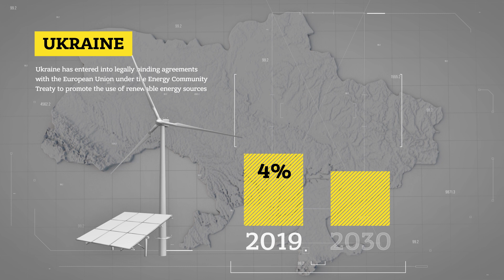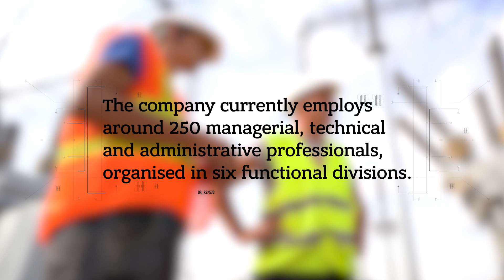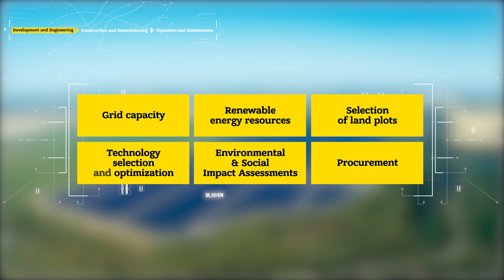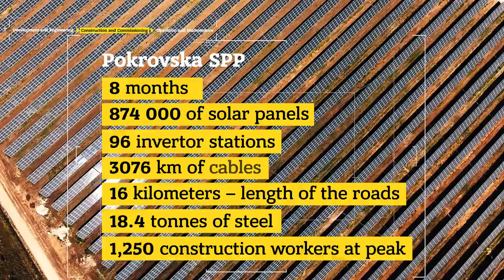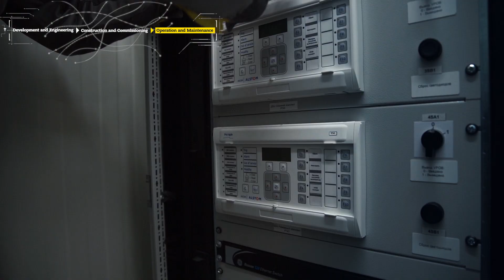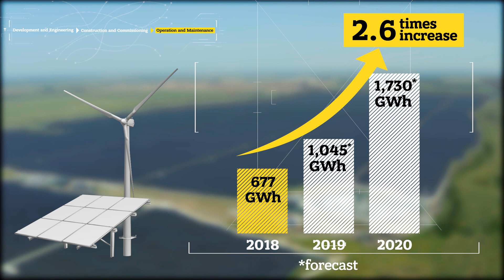ДТЕК ВДЕ – чиста та інноваційна енергія для України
ДТЕК ВДЕ – провідна компанія України в галузі відновлювальних джерел енергії (ВДЕ), яка управляє об’єктами вітрової та сонячної генерації сумарною потужністю 1 ГВт.

Ми будуємо нову енергетику країни та є найбільшим національним інвестором у передові технології ВДЕ України. У розвиток сектору компанія залучила понад 1 млрд євро.
Генерація ДТЕК ВДЕ сконцентрована у Дніпропетровській та Запорізькій областях.
Активи компанії у вітроенергетиці: Ботієвська ВЕС (200 МВт), Приморська ВЕС (200 МВт), Орлівська ВЕС (100 МВт).
Активи компанії у сонячній генерації: Покровська СЕС (240 МВт), Нікопольська СЕС (200 МВт), Трифанівська СЕС (10 МВт).

Робота підприємств ДТЕК ВДЕ дозволяє зменшити залежність держави від імпортованих енергоносіїв. До кінця 2020 року очікуване виробництво зеленої електроенергії нашими станціями сягне 2,5 млрд кВт-годин, що достатньо для побутових потреб всіх мешканців Києва.

Завдяки ДТЕК ВДЕ в Україну приходять відомі світові лідери галузі та іноземні інвестори. В реалізації проектів компанії беруть участь такі лідери машинобудування як: GE, Vestas, Risen.

Ми перші серед українських компаній залучили 325 млн євро через розміщення спеціалізованих цінних паперів - зелених єврооблігацій. Ці кошти підуть на подальший розвиток зеленої енергетики в Україні!

DTEK Renewables is Ukraine's leading renewable energy company managing wind and solar generation facilities with a total capacity of 1 GW.
We are building a new electric power industry in the country and are the largest national investor in advanced renewable technologies in Ukraine. The company has attracted over € 1 billion in investments in the development of this sector.

Generation facilities of DTEK Renewables are concentrated in Dnipropetrovsk and Zaporizhzhia regions.
The company’s wind power generation assets include the Botievska Wind Farm (200 MW), the Prymorska Wind Farm (200 MW), and the Orlivska Wind Farm (100 MW).
The company’s solar power generation assets include the Pokrovska Solar Farm (240 MW), the Nikopolska Solar Farm (200 MW), and the Tryfonivska Solar Farm (10 MW).

The operation of DTEK Renewables enterprises makes the nation less dependent on energy imports. By the end of 2020, green electricity output by our power plants is expected to reach 2.5 billion kWh, which is enough to meet household needs of all Kyiv residents.
Thanks to DTEK Renewables, well-known world industry leaders and foreign investors are coming to Ukraine. Mechanical engineering industry leaders such as GE, Vestas, and Risen are helping to bring the company's projects to life.
We are the first Ukrainian company to have mobilized 325 million euros through floatation of specialized securities – green Eurobonds. These funds will go toward continued development of green energy in Ukraine!